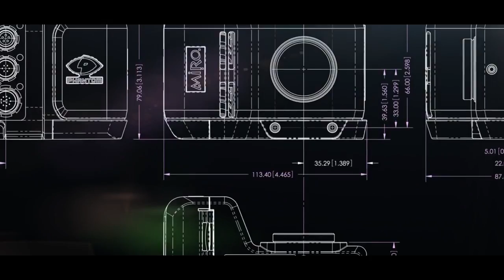Phantom Miro EX4 Аренда 3000 РУБЛЕЙ ЗА 24 ЧАСА АРЕНДЫ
Высокоскоростная камера PHANTOM MIRO EX4
Аренда на 24 часа всего 3.000 рублей.
Активная поверхность матрицы – 17.6 мм х 13.2 мм
Динамический диапазон – 12 бит
Внешний носитель CompactFlash
Встроенный сенсорный дисплей 3.5” (640 x 480)
Форматы файлов: Cine, Cine Compressed, Cine RAW, AVI, h.264 mp4, Apple ProRes .mov, Multipage TIFF, MXF PAL, MXF NTSC, Uncompressed QuickTime, Windows BMP, OS/2 BMP, PCX, TGA, TIFF, LEAD, JPEG, JTIF, RAW, DNG, DPX.